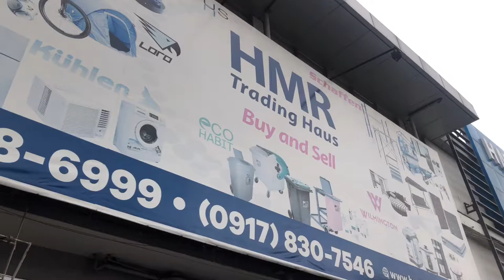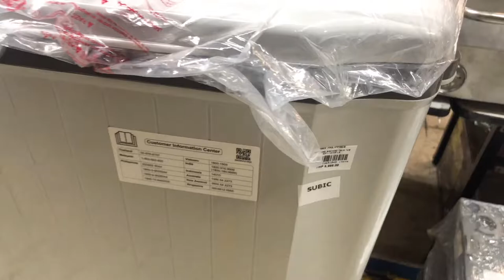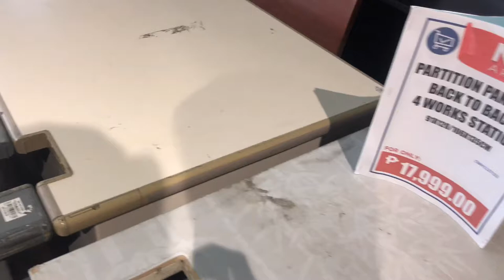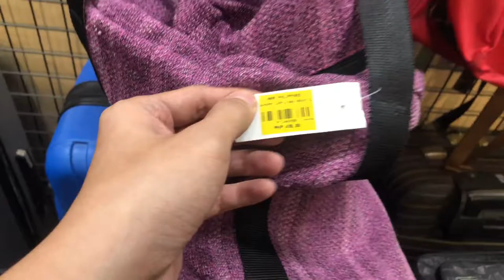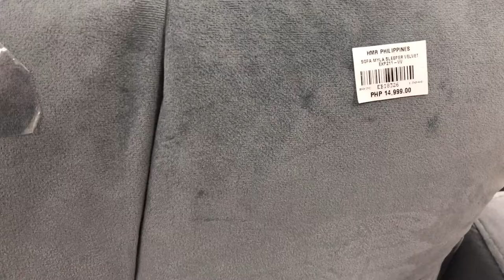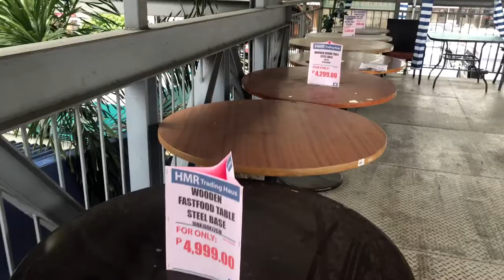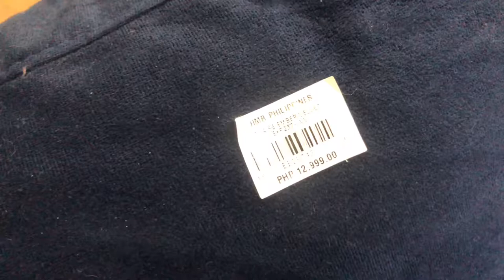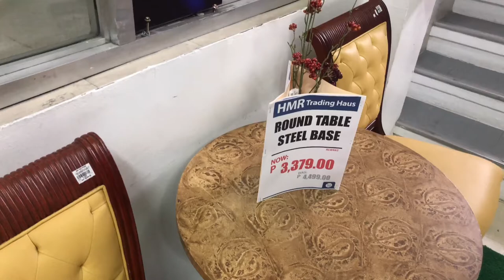WAREHOUSE SALE! Sobrang Murang Appliances, Furnitures, Garments and Kitchenwares! | HMR Trading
Hi guys! Sobrang mura ng mga bilihin dito sa HMR Trading sa Pioneer, Mandaluyong! At sobrang laki nya at ang dame talagang choices.

for list of their branches.

Thanks again for watching! God bless!